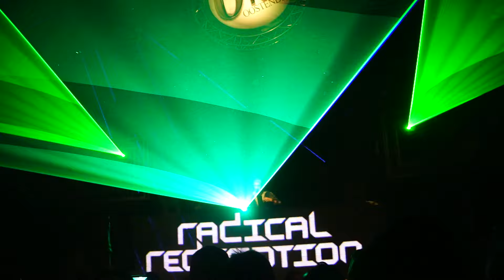Intro Radical Redemption @ Addicted 2 Bass, The Oh! (Waregem Expo)